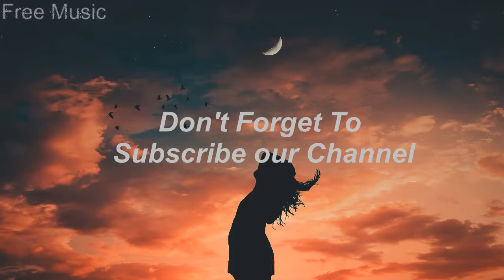Bheegi Bheegi x Ya Ali (Slowed + Reverb) I Khudgharz | Free Music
Bheegi Bheegi x Ya Ali  (Slowed + Reverb)
FOR BEST EXPERIENCE ,USE 🎧
Song 1:  Bheegi Bheegi
Movie:  Gangster
Singer : James
Lyrics:  Mayur Puri
Label : Saregama India Limited

Song 2: Ya Ali
Artist: Zubeen Garg
Album: Gangster
Licensed to YouTube by: saregama (on behalf of Saregama India Limited); LatinAutorPerf, BMI - Broadcast Music Inc., Saregama Publishing, and 12 music rights societies